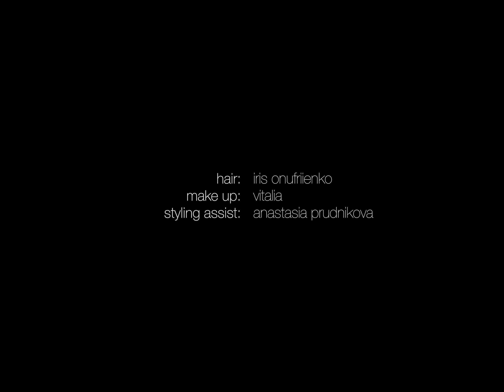Ирина Костюк в съемке Vogue UA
Кинопродюсер Ирина Костюк готовится к релизу «Мавки» – самого амбициозного и дорогого мультфильма в истории Украины.

Видеография: SERGEI MORGUNOV
Стиль: VENYA BRYKALIN
Текст: ДАРЬЯ СЛОБОДЯНИК